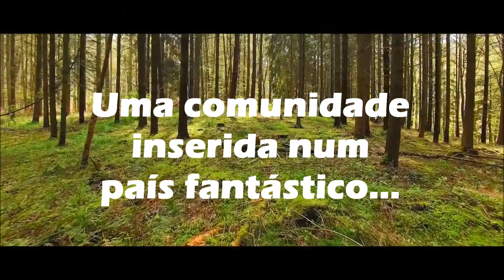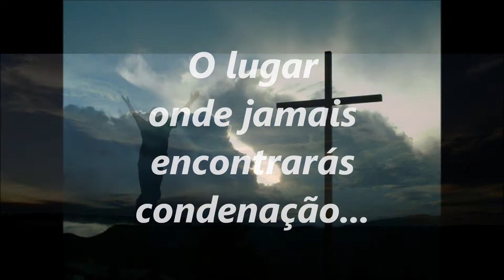O Dízimo Não É Para Todos!!! // Paulo Cardoso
O Dízimo Não É Para Todos!!!